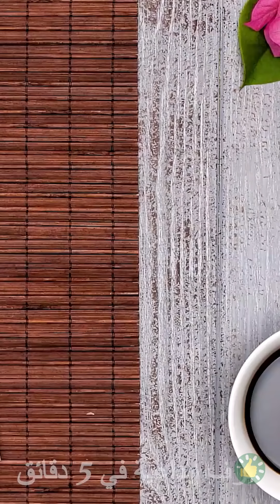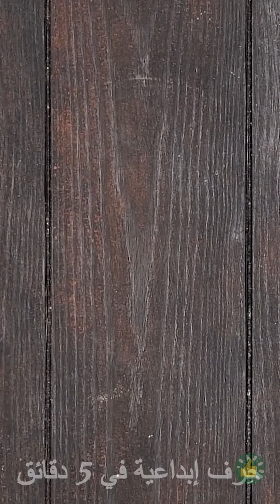وصفات أطباق منزلية مبتكرة ولذيذة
الطوابع الزمنية

00:01 وصفات بيض شهية
01:04 زخارف للتزيين من الكراميل
01:52 طريقة عمل البيض الأسود
02:35 غيوم حلوة منفوشة
03:14 مصاصات الكيك
05:28 صفار بيض متبل
05:56 كيفية تمليح البيض
09:32 وصفات لذيذة يجب أن تجربها
حساباتنا على وسائل التواصل الاجتماعي:

حِرف إبداعية للعائلة في 5 دقائق
حِرف إبداعية للرجال في 5 دقائق